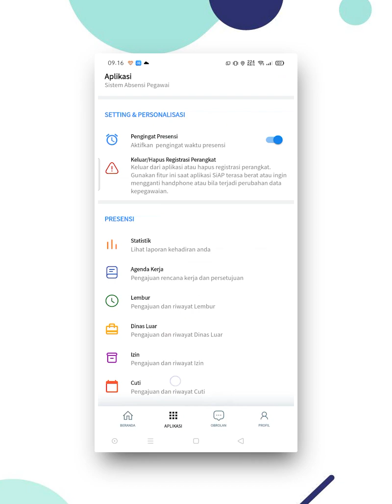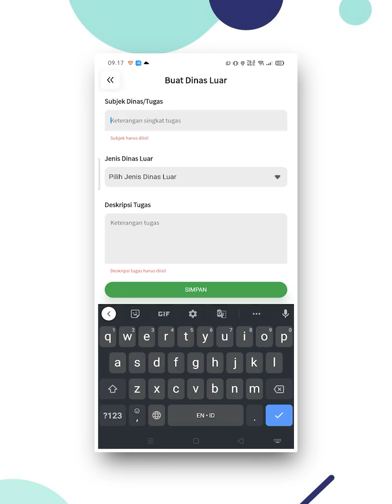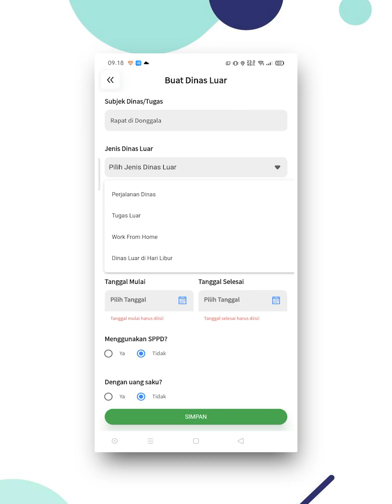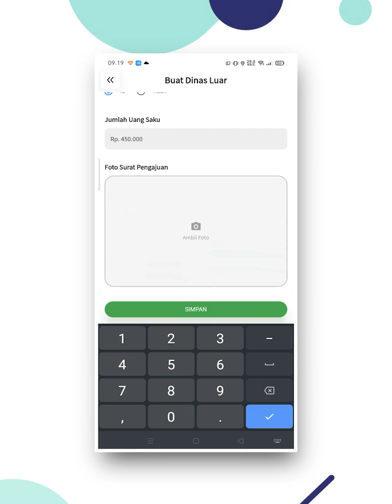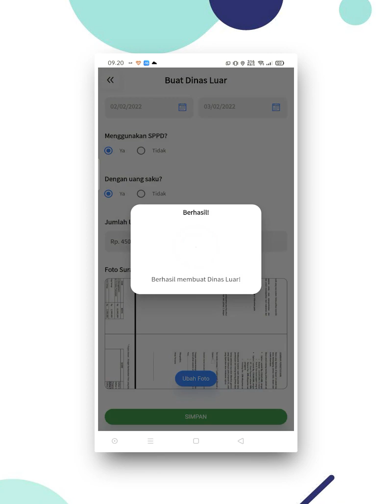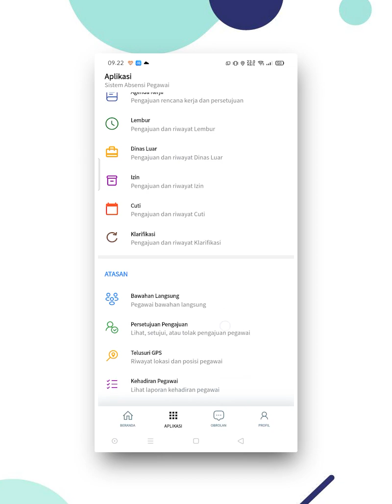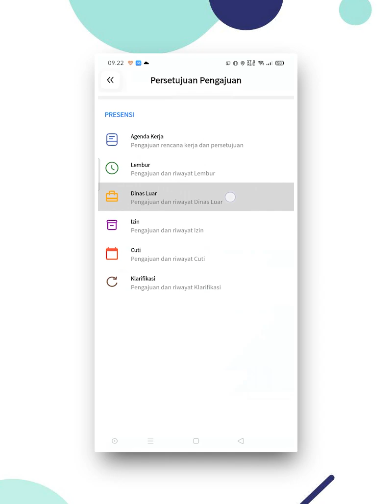SiAP Donggala - Bagian 6 - Penjelasan Fitur Dinas Luar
Aplikasi Android untuk manajemen data presensi pegawai di lingkungan kantor pemerintahan Kabupaten Donggala. Aplikasi ini saya kembangkan menggunakan Flutter, dengan backend menggunakan Laravel yang sudah saya konversi ke Desktop app.

Aplikasi ini dibangun untuk mengatasi permasalahan pencatatan absensi pegawai di lingkungan kantor pemerintahan Kabupaten Donggala.

Aplikasi ini dibuat sebagai bentuk kejrasama pemerintah Kabupaten Donggala yang sudah cukup muak dengan permasalahan disiplin pegawai di lingkungan pemerintahan daerah Kabupaten Donggala yang seolah sudah mendarah daging. Pencatatan kehadiran pegawai di kantor pemerintahan Kabupaten Donggala selama ini masih dilakukan secara manual yaitu dengan memberi paraf pada absensi.

Permasalahan timbul saat sebagian besar pegawai tidak jujur dalam mengisi absen tersebut, ada yang titip ke teman untuk diparaf namanya, ada yang langsung isi absen sampai beberapa hari ke depan, ada yang mengisi absen diluar waktunya, dsb.

Kantor seringkali sudah kosong setelah istirahat makan siang, banyak pegawai hanya ngobrol gak jelas bahkan jalan-jalan keluar saat jam kerja, banyak pegawai yang tidak ada di kantor meskipun di daftar hadir mereka dinyatakan hadir, banyak pegawai yang hanya nitip absen, dan berbagai hal negatif lainnya.

Alhamdulillah, setelah diimplementasikan selama dua bulan terakhir, manfaatnya cukup terlihat. Kalau selama ini laporan disiplin/kehadiran pegawai selalu seratus persen setiap bulan, setelah adanya aplikasi ini barulah kelihatan bagaimana situasi sebenarnya.

Meski begitu, tentu masih banyak kekurangan di aplikasi ini. Masih banyak yang perlu saya perbaiki dan kembangkan lagi, terutama dalam hal optimasi algoritma, struktur data, dan penerapan prinsip SOLID yang masih belum maksimal.